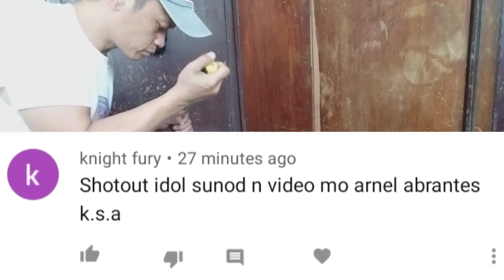KEYBOARD CASIO REPAIR